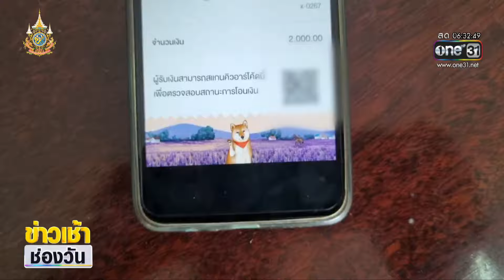ล้อมจับไรเดอร์หื่นลูบก้น นศ.สาว อ้างแค่ปัดฝุ่น | ข่าวเช้าช่องวัน | สำนักข่าววันนิวส์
ล้อมจับไรเดอร์หื่น ลูบจับก้นนักศึกษาสาวในร้านกาแฟ เจ้าตัวอ้างหวังดีแค่ปัดฝุ่น สุดท้ายยอมจ่าย 2 พัน สัญญาจะไม่ทำอีก